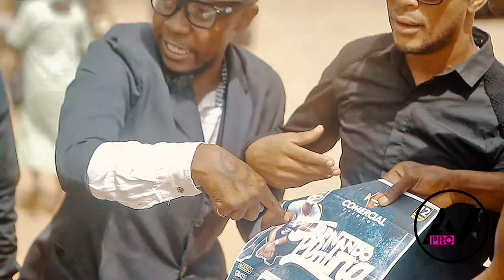Fernandez Platina - Kapote ou Kapotão (Kuduro) [Vídeo Oficial]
músico com sua carreira a solo, residente no município de viana bairro Caop, vem cantando já a mais de 3 anos e hoje trouxe o seu mais recente trabalho.